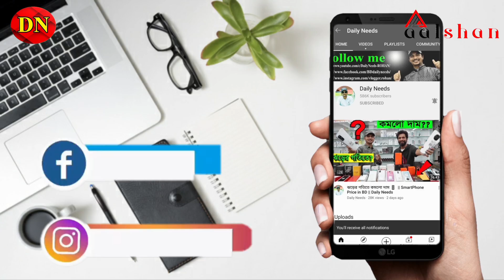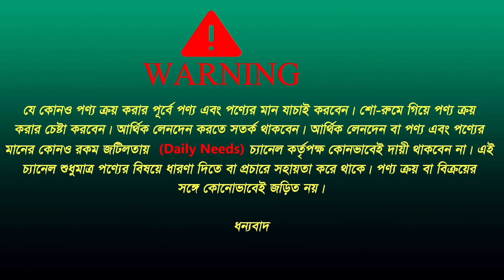বাচ্চাদের দোলনার চমৎকার কালেকশন কিনুন || Baby Dolna Item Price in BD 2022